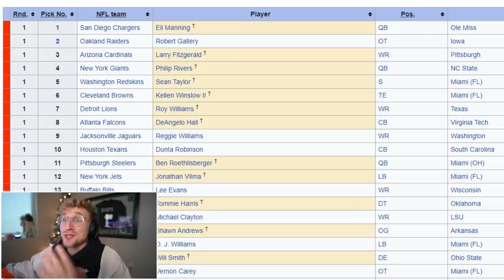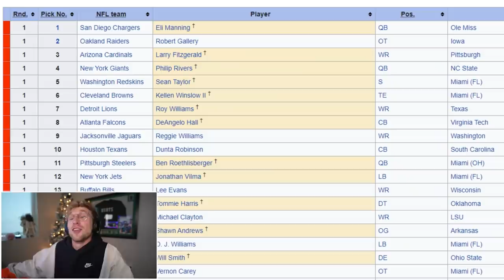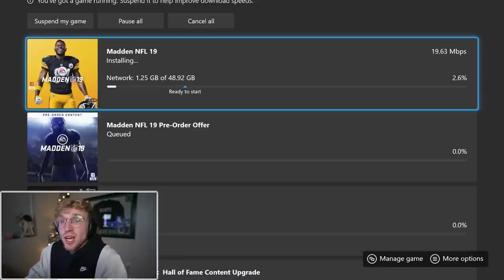Scoring With Ben Roethlisberger in EVERY Madden..!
my tribute to big bens career... one touchdown from every single madden that he has ever been in.. ENJOY!!!